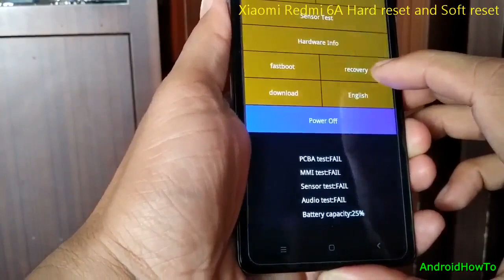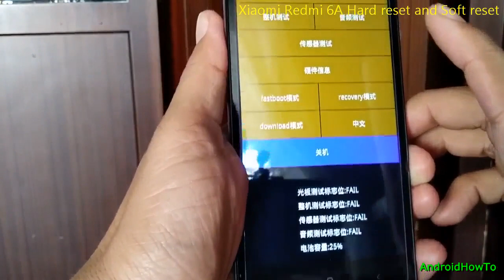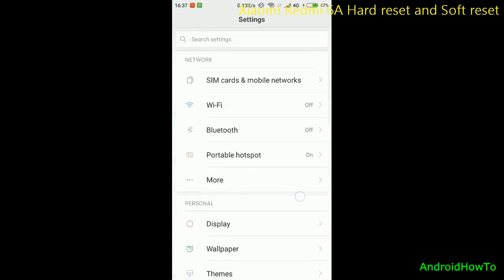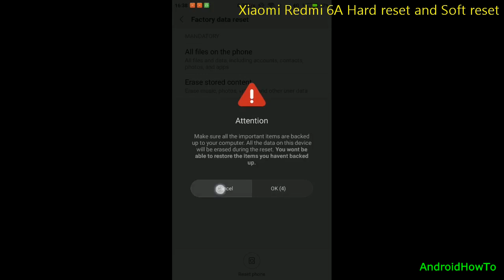Xiaomi Redmi 6A Hard reset and Soft reset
How to hard reset Xiaomi Redmi 6A and entering Xiaomi Recovery mode.  This video also will show you how to enter Recovery Mode, Fastboot Mode and Download mode.

If you can not enter Recovery mode, it means your current MIUI does not support, you must update the MIUI.  Watch this video HOW TO UPDATE XIAOMI MIUI

Make sure to backup your data before perform a hard reset, It will erase all your data and can not be recovered.

Note: This video used XIAOMI REDMI 3S as sample.